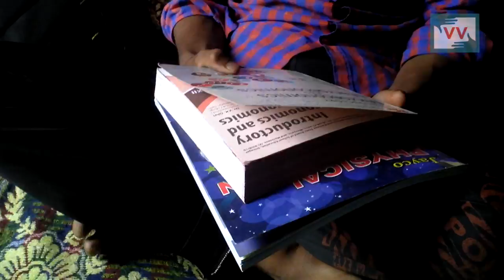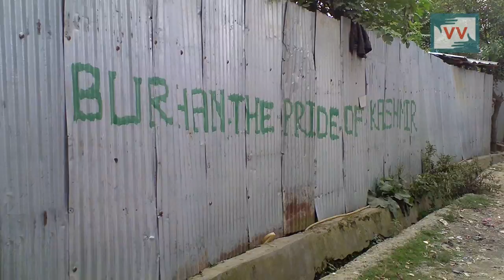Danish, A 17 Years Old Teen of Baramulla was Shot Dead As He Was At Wrong Spot On Wrong Time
A peaceful demonstration was going on in Nadihal village of Baramulla. The forces arrived on the spot and fired live fire to quell the protesters which resulted in the death of a 17 year old boy Danish, while he was witnessing the protests from a distance. Two other youth were injured in the incident. Mir Yaseen Reports